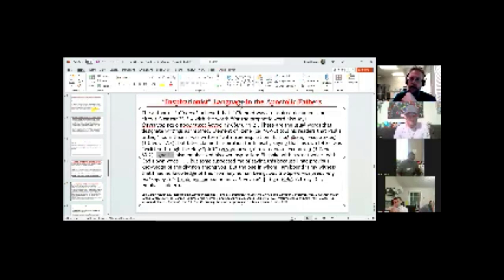Sola Scriptura: Discussion with James Fletcher (Reformed Protestant)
James Fletcher (@reasontobelieve3854 ) a Reformed Protestant and critic of the Church; he has recently moved to Utah to plant a Protestant church and operates the "Reasons to Believe" youtube channel with videos with titles such as "Why Mormons get the Gospel wrong!"

A few weeks previous to this encounter, I joined some missionaries serving in his native Kentucky and taught a friend of his, Cole, and discussed topics such as the nature of sin, Hebrews 6 and 10 vs. various models of eternal security, etc. It was a really cordial and productive discussion.

Here, Travis Anderson and I discuss Sola Scriptura and other topics with James. I have offered to dialogue with James on baptismal regeneration, the nature of justification, and related issues (e.g., anthropology). If/when that dialogue takes place, I will post it here.

You will see that James downplays the importance of sola scriptura, claims to have read Augustine but is uninformed about Augustine’s theology (e.g., did not know Augustine taught baptismal regeneration or transformative justification), etc.